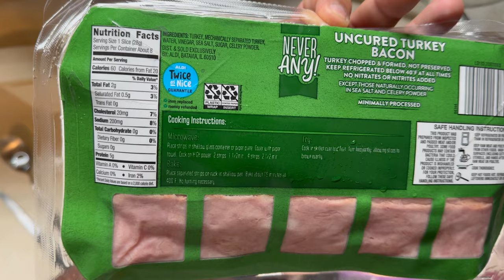VACATION HAS KILLED MY PROGRESS | I Don't Want to be FAT Anymore EP 10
Curious to see how this fitness journey will end up?